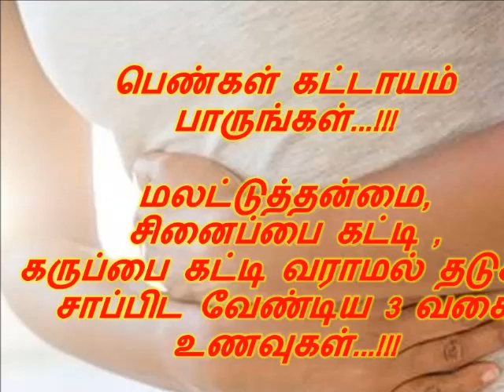மலட்டுத்தன்மை, சினைப்பை கட்டி ,கருப்பை கட்டி வராமல் தடுக்க சாப்பிட வேண்டிய 3 வகை உணவுகள்...!!!